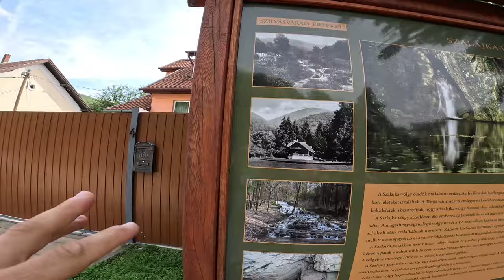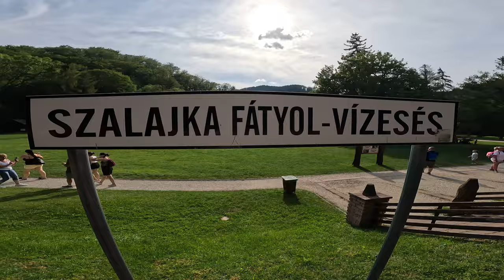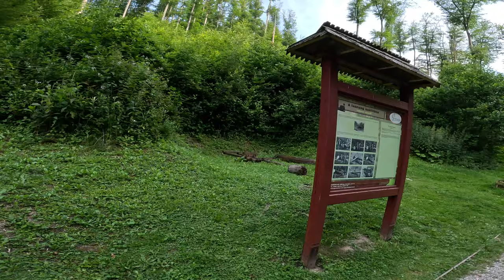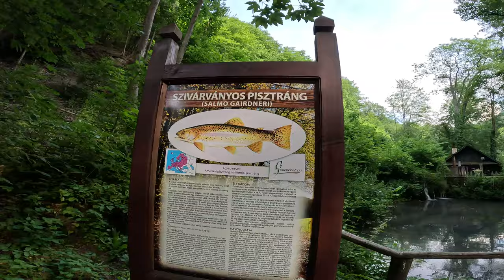🇭🇺 is this really HUNGARY?!?!? - szalajka valley, szilvásvárad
This was a teriffic day trip to the szlajka valley that I took last year with my mom, alexa, and her mom. It was the perfect option for a family outing, and I can say that would be the case for any group you go with - be they kids, adults, or in between. It would also be perfect for a solo adventure as you get a real sense of wonder in the nature out there, and there are plenty of further hiking trails to take advantage of amongst the more rugged sections of the bükk forest. If you want to follow our footsteps you can sandwhich this trip to szilvasvarad with a trip to Eger castle before and/or after. There are a plethora of fantastic bath houses and vineyards in the surrounding region. A trule special part of hungary in Heves county!!!

I am making a documentary project about Erdély this summer and will be fundraising for that in the coming days. If you want to support my projects in the meantime, become a youtube member. Exclusive content is coming soon. Thanks so much. Love you all.

- Willie